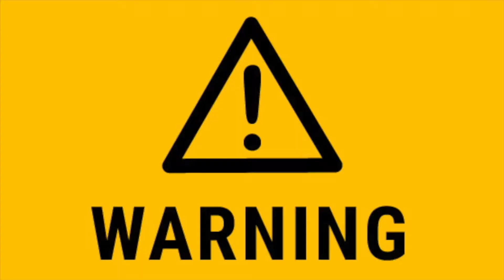Jumbo Ice Cream Sundaes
Sprinkles bring s big surprise, Kyrrah vs Mama KP in a dizzy game called "Cherry on Top," and Kaylynn plays with some pretty awesome toys!